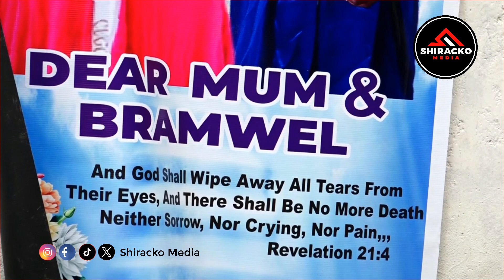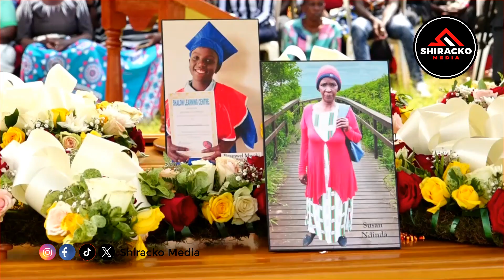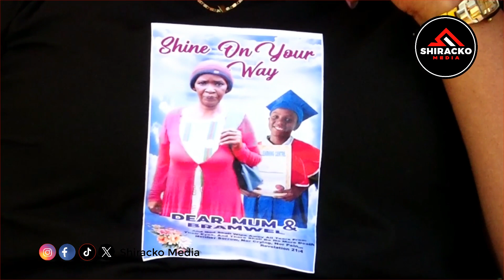Sad!~ Emotional as A Mother and her Grandson Buried after Sinking in a Pit Latrine in Machakos